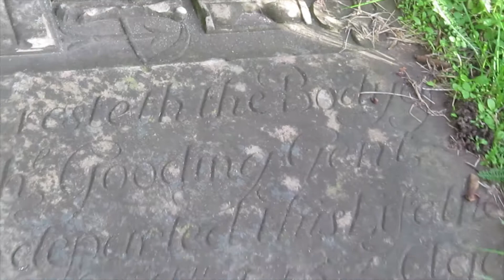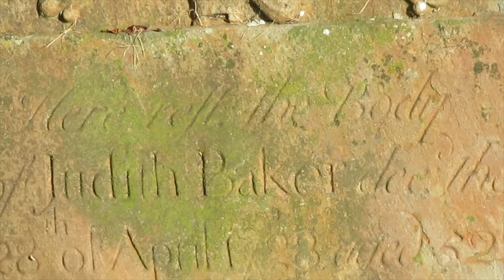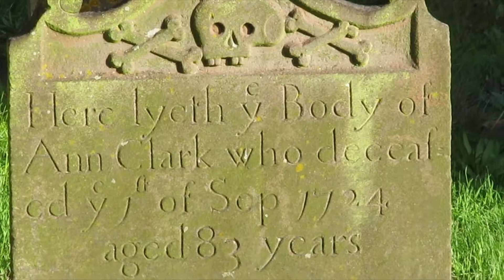Rastaman Chant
A trad Rastafarian song ,the tune at the end is the mooncoin jig , which makes me think of a silver dollar but I couldn't say.
St Margaret's church ,Lowestoft. For a wee read at the history of the place you can go here.